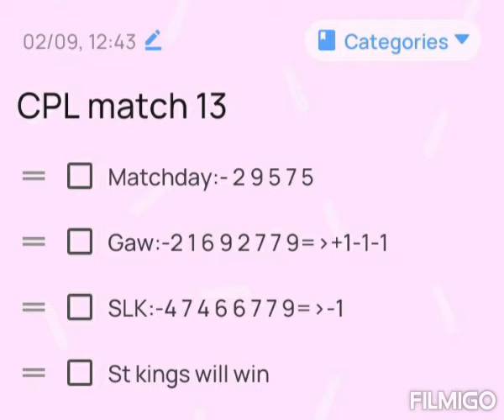CPL match 13 2021 Numerology prediction